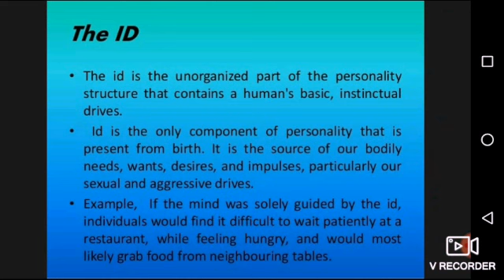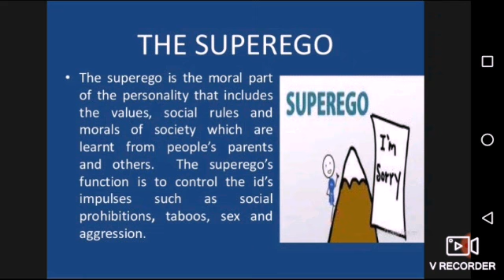Difference Among ID EGO SUPEREGO in Hindi language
According to Freud's model of the psyche, the id is the primitive and instinctual part of the mind that contains sexual and aggressive drives and hidden memories, the super-ego operates as a moral conscience, and the ego is the realistic part that mediates between the desires of the id and the super-ego.